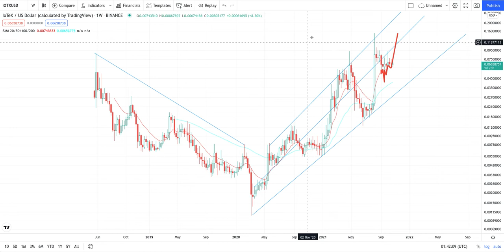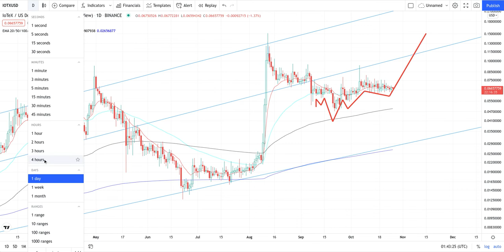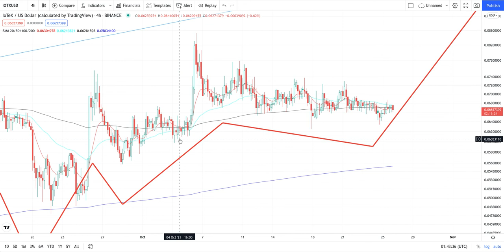IOTEX IOTX Crypto Urgent Price Breakout/Breakdown Technical Analysis - October 21